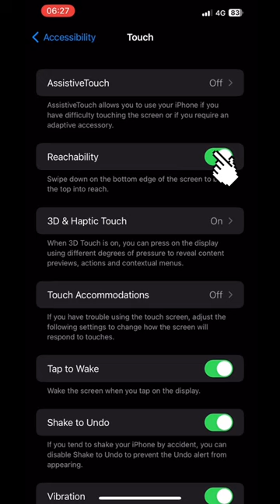stop your iPhone screen going halfway down